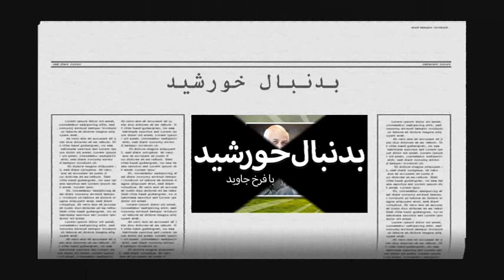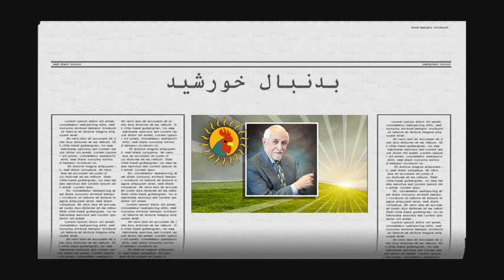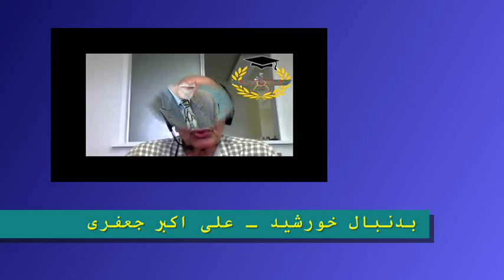Farrokh Javid, فرخ جاويد « محمدعلی جعفری ـ پيدايش مسيح »؛ ـ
FARROKH JAVID, ALEN ABRAHAMIAN, 24 DECEMBER 2013, ePERSIAN RADIO, BE DONBALE KHORSHID, SEARCHING THE SUN,